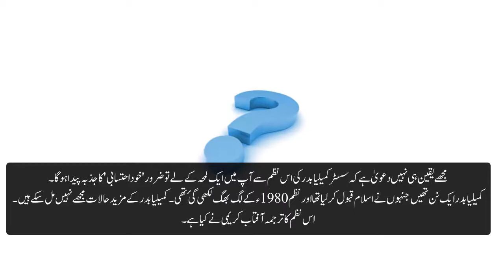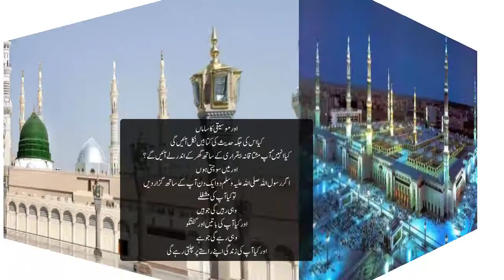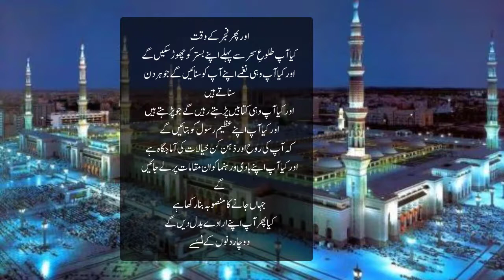If Prophet Muhammad ﷺ | suddenly Knock on your door | Urdu/Hindi Subtitle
If Prophet Muhammad ﷺ | suddenly Knock on your door | Urdu Subtitle

⚫A warm welcome to your favourite Channel Rehmat Rana Official. this channel is a platform of Sufiyana-Kalaam, Baba Bullay Shah, Mian Muhammad Bakhash  Golden sayings, stories and old facts etc. Moreover, this is the platform where you can get your heart touching and Sufiyana lines.Rehmat Rana Official is about to promote to Sufism and you'll find the Sufi Kalam and dervish poetry shayari of finest poets.

01▶Poetry Allah Miyan Thallay Aaa
02▶Pir Naseer ud Din Naseer Shah Great Poetry in Punjabi urdu
09▶Shikwa Jawab e Shikwa & Saqi Nama Kalam e Iqbal

 تو کمنٹس کر سکتے ہیں۔.
مزید ویڈیوز کے لیے ہمارے چینل کو سبسکرائیب کرنا نہ بھولیں ۔جزاک اللہ.

 Ｃｏｍｉｎｇ Ｈｅｒｅ
Ｍａｙ Ａｌｌａｈ Ａｌｗａｙｓ Ｂｌｅｓｓ Ｙｏｕ